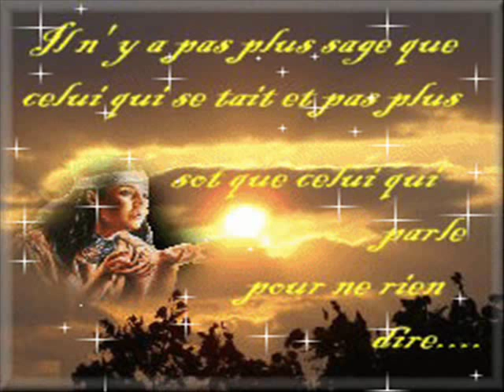tout pour les indiennes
claude